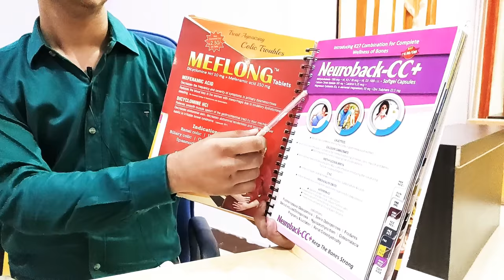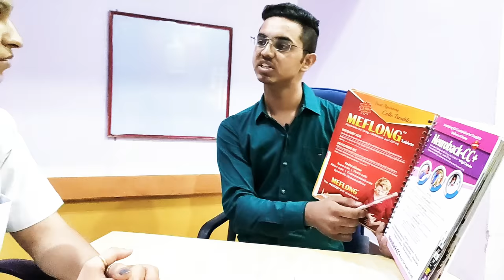Medical representative detailing to doctor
How to do detailing to doctor
Detailing by Medical Representative
In this pd classes video of Mr. Manoj Sharma you will learn the best way of detailing.
Marketing technique used by pharmaceutical representatives to educate a physician about a vendor's medicines in hopes that the physician will prescribe the company's medicines more often.

mr detailing to doctor in english mr detailing to doctor in hindi MR detailing to doctor in English : pharmaceutical detailing

7th day personality Development Classes